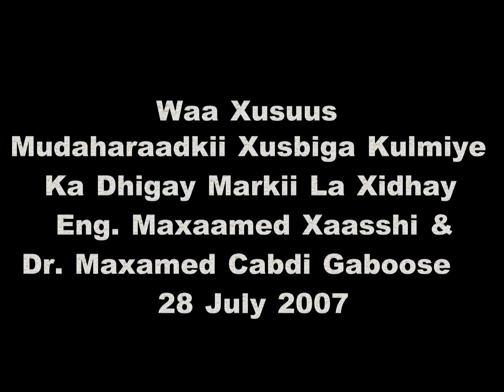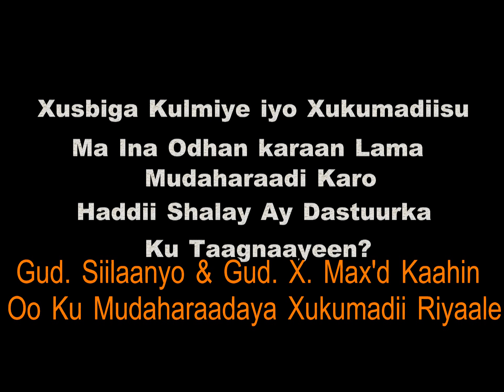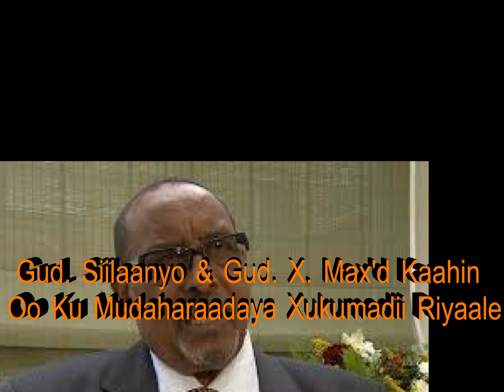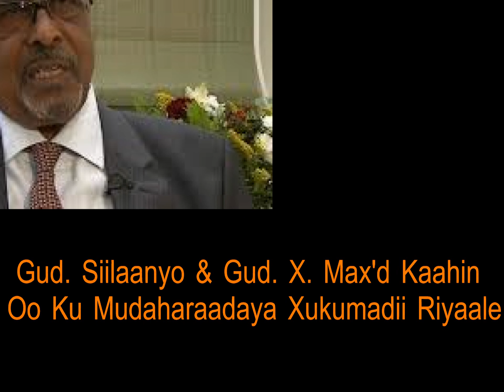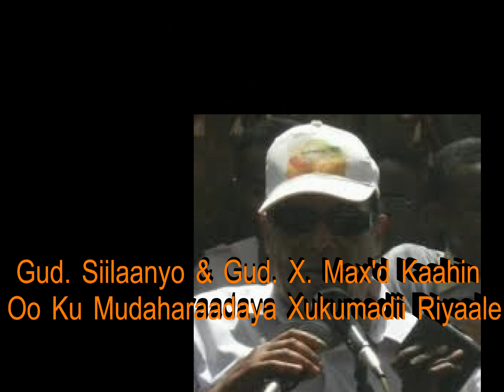Kulimiye Haddalo Xusuus Ah Xigiligii Mucaaridka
Waa cod xusuus ah oo Xiligii Mucaaridka ay ahaayeen Bulshada Somaliland u Sheegayeen in la mudaharaadi karo.